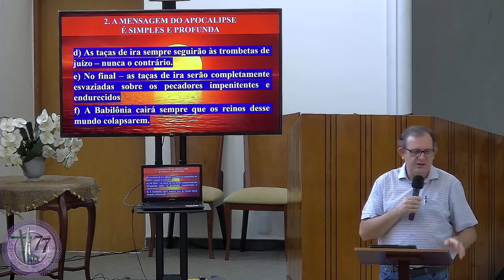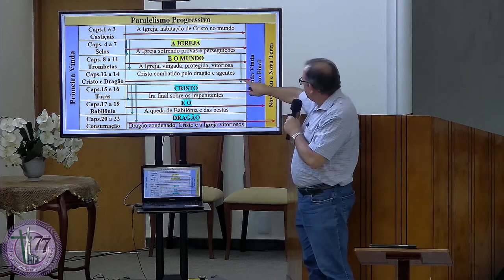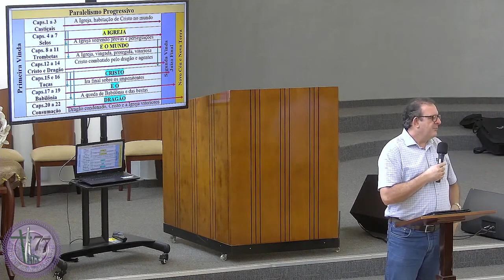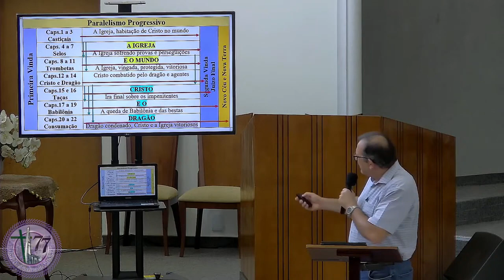04x15= O Juízo Final no Apocalipse - Ensino Progressivo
Aula da Escola Dominical da IPVN - Goiânia-GO em 24/09/2023 às 9h
Curso: Mais que Vencedores - A Mensagem de Apocalipse - 2023.
Rev. Helio O. Silva